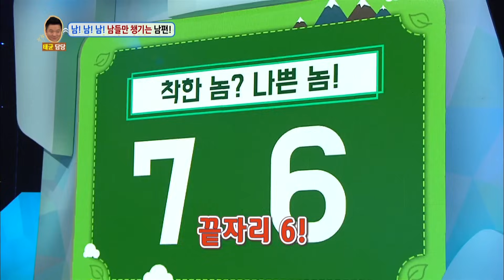Hello Counselor - Hwang Chiyeul, Hyojung, Jiho [ENG/THA/2017.04.17]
- Ep.320: Joining the program today are a wife who is tired of preparing drink and grilled meat for her husband every night, a man from North Korea who experiences harsh discrimination from his customers, and a wife who is upset about her husband being nice to everyone else but her.